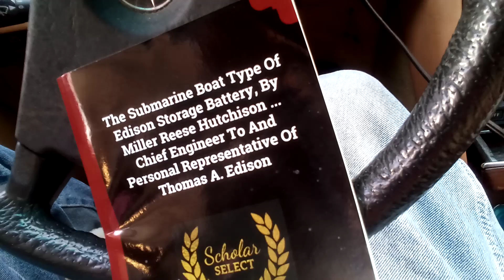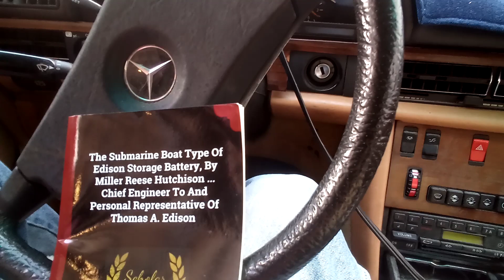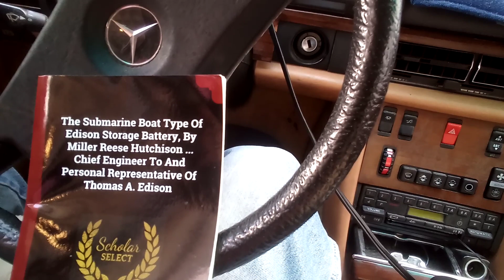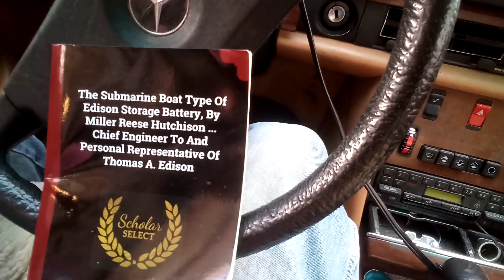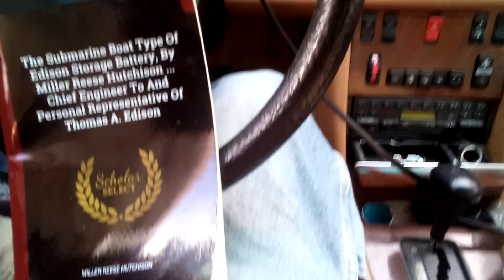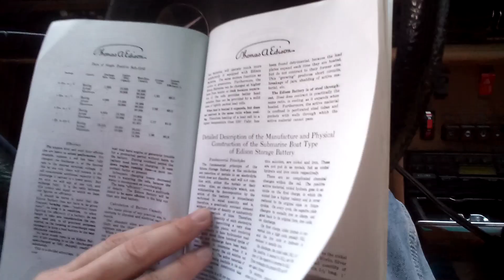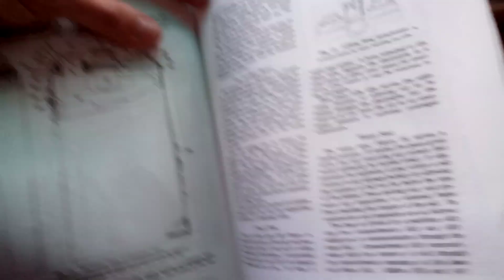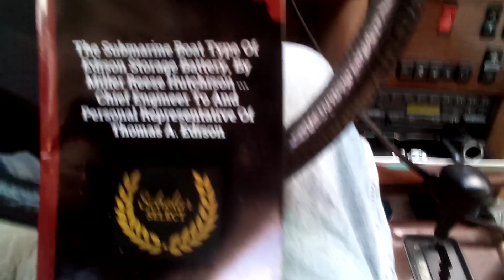Ten minutes to alert Elon Musk to Edison's NiFe Submarine Battery but messed up. Ironic Outcome Law.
The clues are here if you wanna discover the tech.